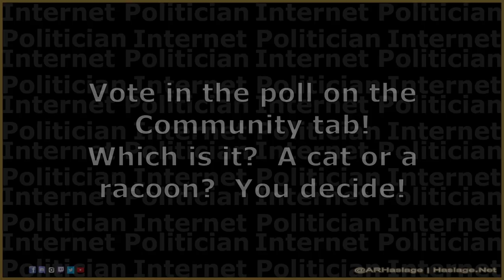Cat VS Racoon? You Decide! COMPLETE | ARHaslage